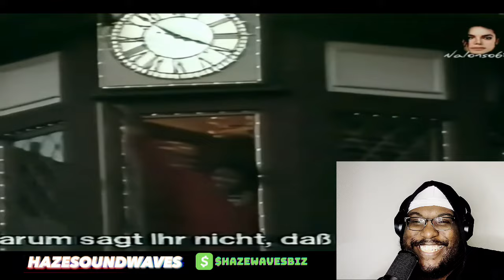Michael Jackson Unauthorized Interview 1983 Reaction | M.J.'s Greatest Interview